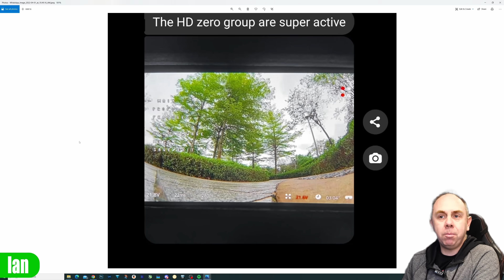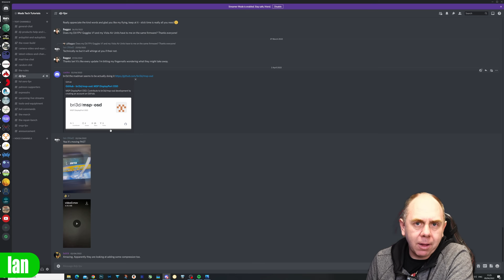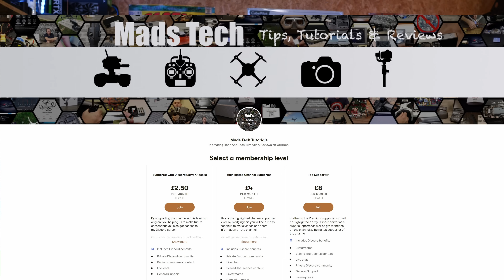DJI FPV V3 Incoming? - Can They Do It Again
DJI Digital FPV Goggle V3 and DJI Digital FPV System Rumours info discussed and affect for Orqa, HDZero and Fat Shark.